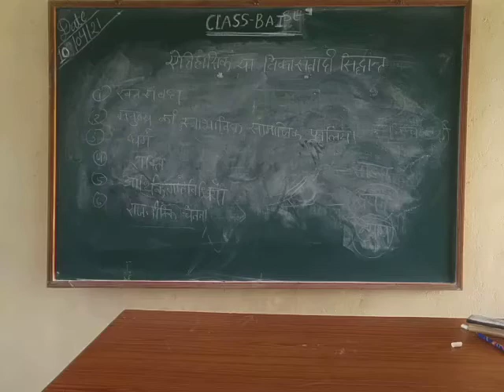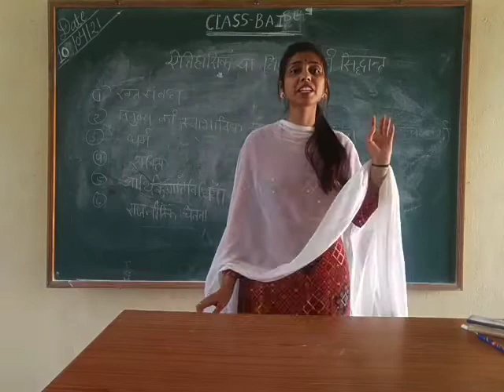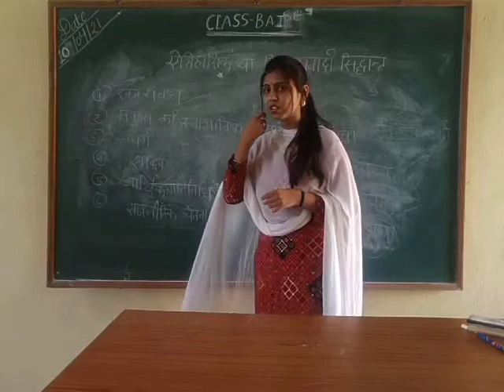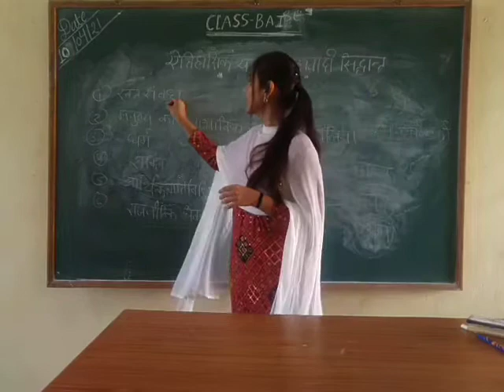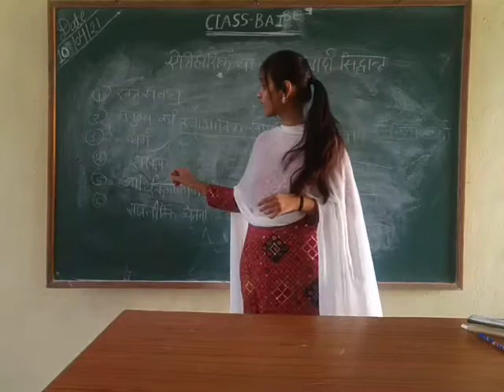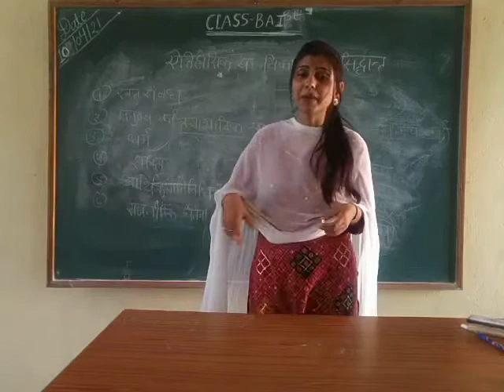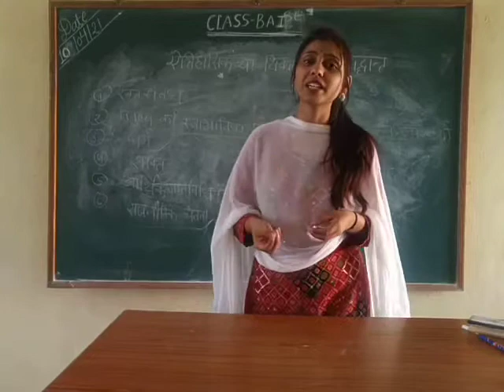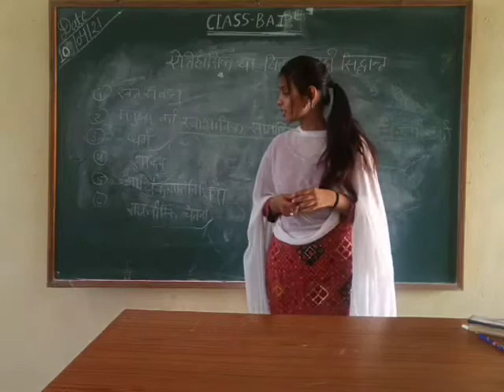13 April 2021 BA 1st year राज्य की उत्पत्ति का विकासवादी सिद्धांत